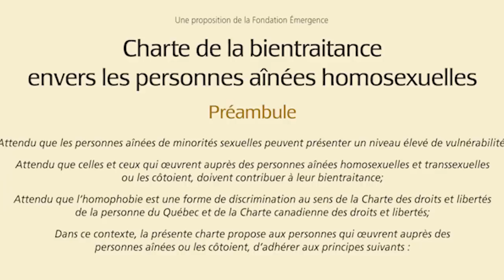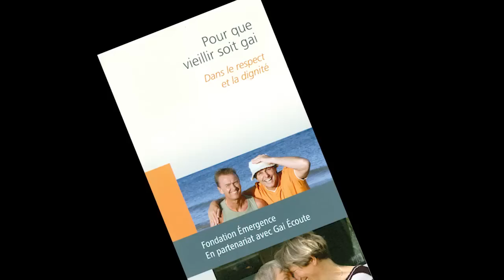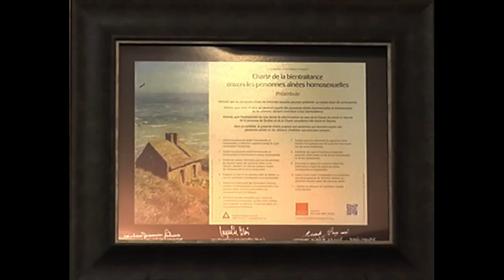Pour que vieillir soit gai.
Mado Lamotte fait un bingo à sa façon provok!
Objectif: aider à faire connaître le programme ''POUR QUE VIEILLIR SOIT GAI''.
Mis sur pied par la  Fondation Émergence en collaboration avec Gai Écoute pour vieillir dans le respect et la dignité.
* Un programme de sensibilisation à la diversité sexuelle.
* Vieillir avec son orientation sexuelle.
* Contribuer au bien-être des ainés LGBT
Une vidéo d'ARMAND BASTIEN